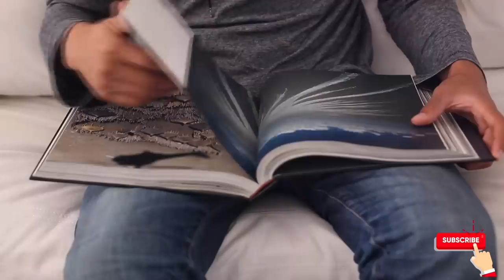मूलाधार चक्र क्या है? मूलाधार को बांधने से कामवासना से कैसे बच सकते हैं?